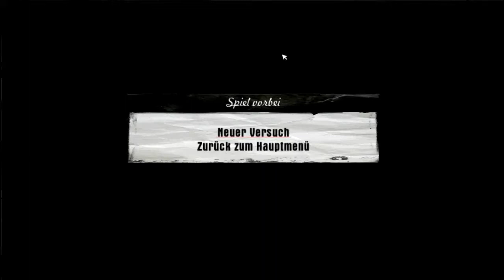Let's Play Mafia #057 - Bankraub mit Hindernissen